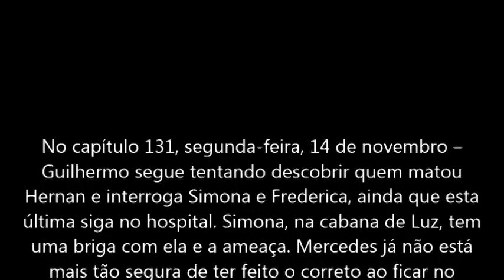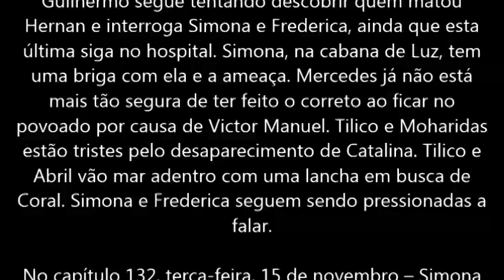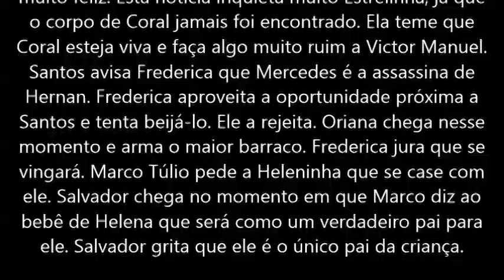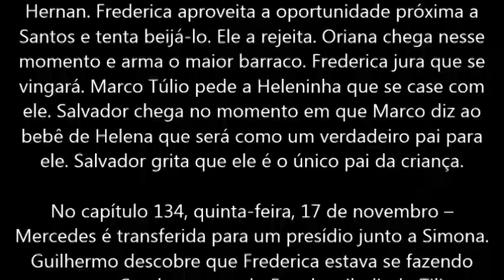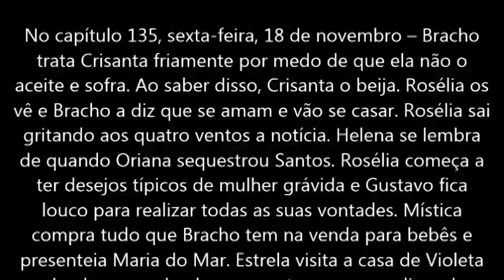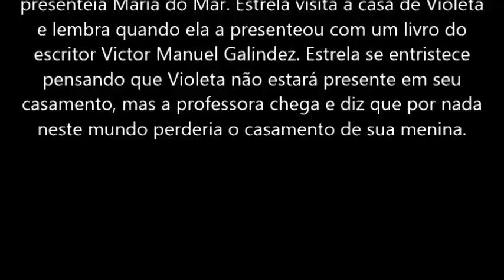Mar de Amor 14/11 15/11 16/11 17/11 18/11